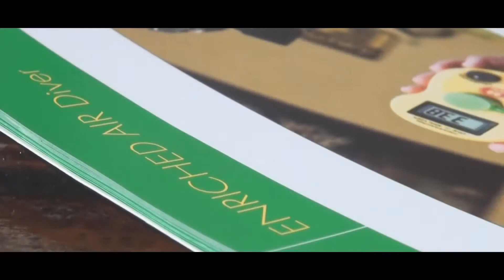PADI Enriched Air Diver Course